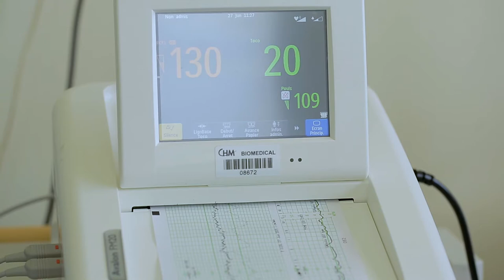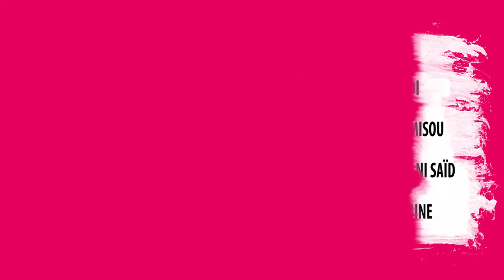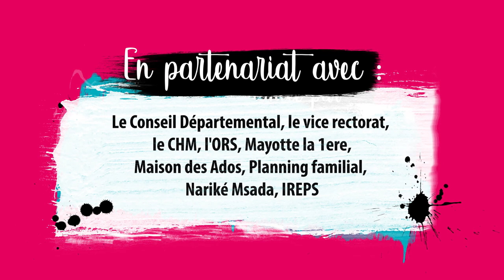ASKIP EP 09